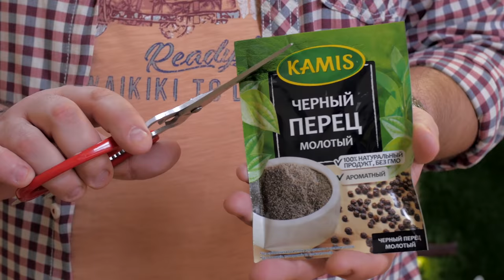Целая курятина с грибами в одном противне | Не надо пачкать посуду!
Максимально эффективное использование посуды для приготовления целого ужина - курица в духовке с копченой паприкой вместе с разными грибами. Ароматно и вкусно!

ИНГРЕДИЕНТЫ:
Курица целая - 1 штука
Вешенки - 200 граммов
Шампиньоны - 200 граммов
Пекинская капуста - 200 граммов
Чеснок - 3 зубчика
Перец чили - 1 штука
Оливковое масло - 30 граммов
Соевый соус - 50 граммов
Лайм - 1 штука
Соль - 2 ч.ложки
Черный молотый перец - 1 ч.ложка
Паприка сушеная (копченая) - 1 ст.ложка
Розмарин свежий - 4 веточки
Растительное масло - 20 граммов